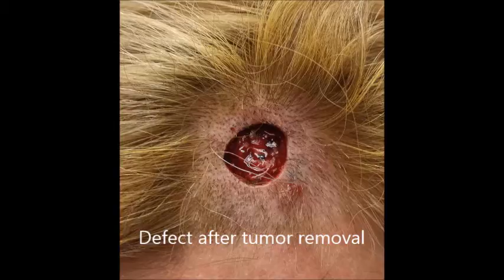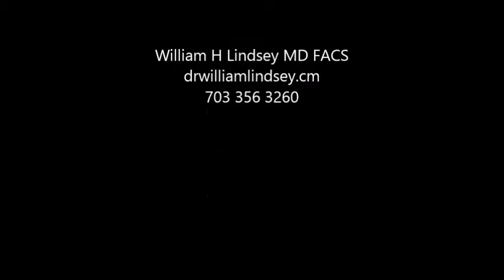Female FUE patient into Skin Cancer Scar in Washington by Dr. Lindsey | McLean | VA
Look how we can help erase the scars of skin cancer surgery at the hairline with hair restoration.

0:18  skin cancer defect
0:32 hair transplanted into scar
0:55 5 months out with more growth to come!

Dr. Lindsey discusses cases, techniques, and topics involving Hair Transplantation, Follicular Unit Extraction, and Hair loss options routinely performed